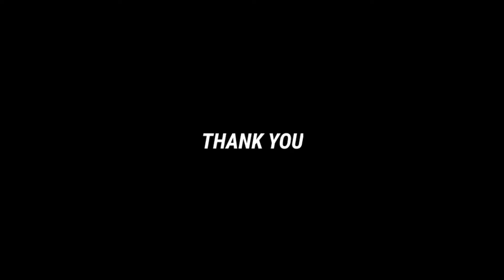Blizz X Kame Sensei | Bring Back The Summer [EDIT/AMV]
I rushed it a bit at the end but I think it's decent.
Anime: Naruto Shippuden
Song: Bring back the summer
Software: After Effects CC 2019

Tags(Ignore):
alight motion hack, alight motion hot presets, alight motion how to loop, alight mot
alight motion preset, alight motion preset base,
alight motion ios, alight motion coloring, alight
motion shake, alight motion free, alight motion
amv, alight motion edit tutorial, alight motion
overlay, alight motion apk, alight motion android,
alight motion animation, alight motion app, alight
motion anime edit, alight motion amv preset,
alight motion audio, alight motion ae, hard